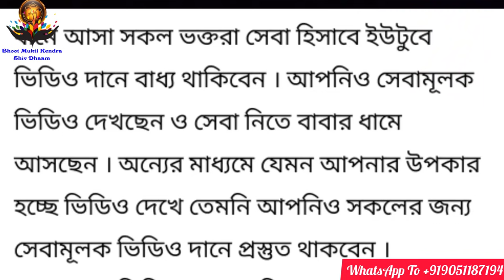জী টিভি সারেগামাপা প্রথম লিল চ্যাম্পস সঞ্চিতা ভট্টাচাৰ্য আসলেন ধামে | Singer Sanchita Bhattacharya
জী টিভি সারেগামাপা ভারতের প্রথম লিল চ্যাম্পস  সঞ্চিতা ভট্টাচাৰ্য আসলেন ধামে || Singer Sanchita Bhattacharya In Shiv Dhaam

Sanchita Bhattyacharya (born 19 February 1992) is an Indian playback singer, composer and music producer. At the age of 14, this makes her the oldest winner in the Sa Re Ga Ma Pa L'il Champs history as well as the first female winner with public voting. She has recorded songs for films and albums in various Indian languages and has established herself as a leading playback singer of Indian Cinema

Sanchita Bhattacharya Comes To Take Blessings Of Bhoot Mukti Kendra Shiv Dhaam. She has sung two songs for our lord shiva and all the devotees of this Dhaam Darbar. She also shared her spiritual experience with all YouTube Viewers. Please pray for her mega success. Need also your supports and love.